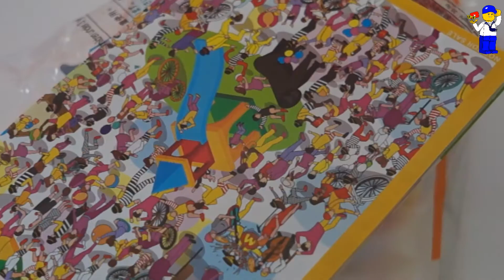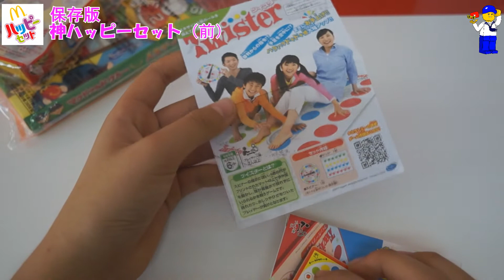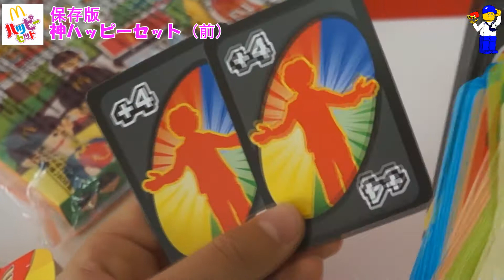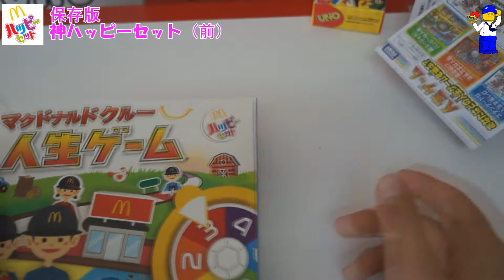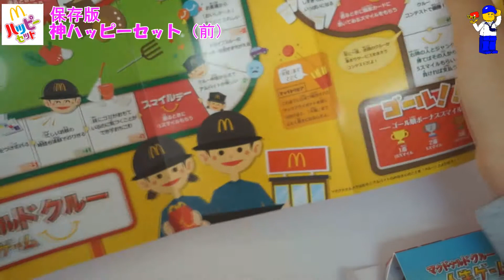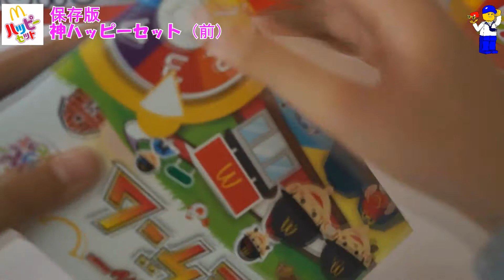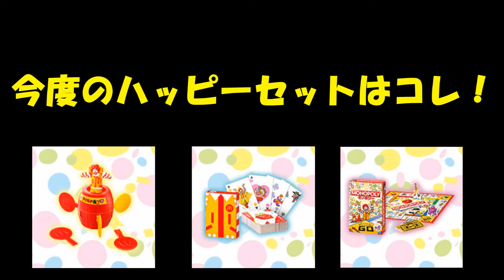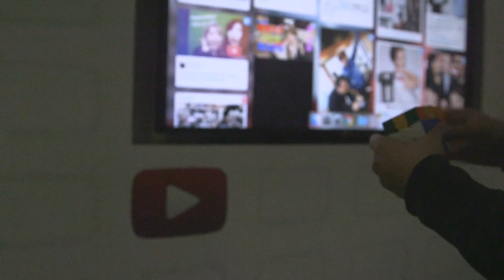M完全保存版【神ハッピーセット】（前）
No.1ハッピーセット！マクドナルドハッピーセットおもちゃ紹介（前）